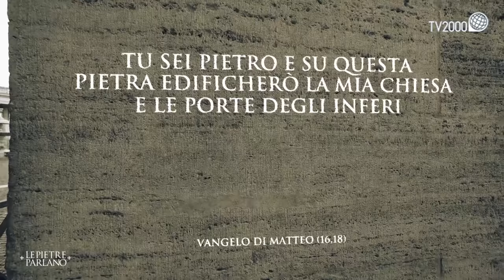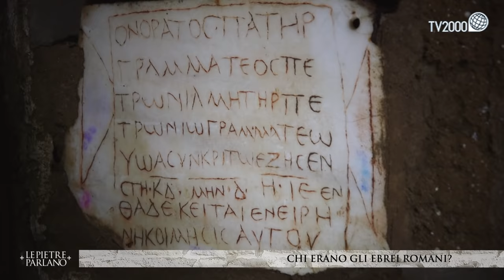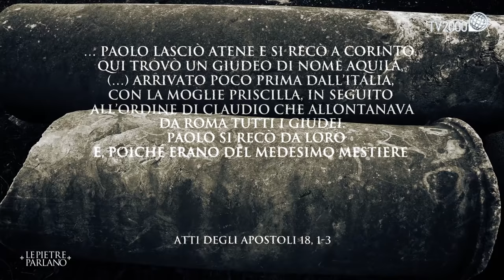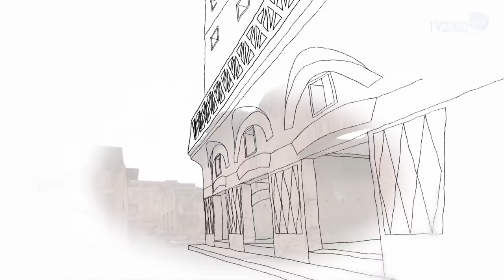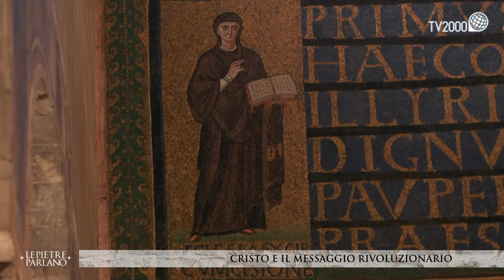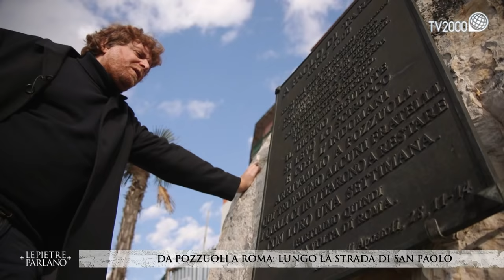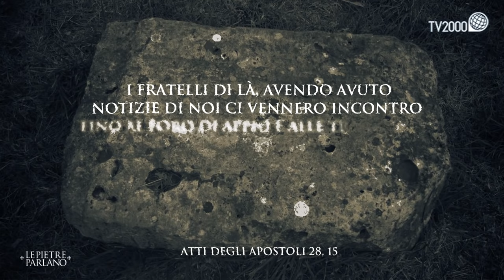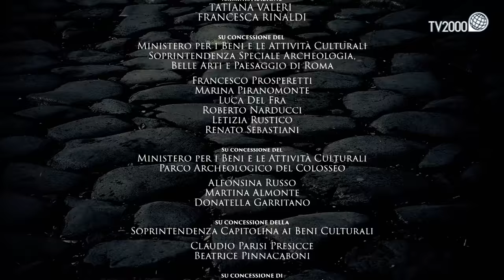Le pietre parlano - I puntata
“Tu sei “pietra” e su questa Pietra costruirò la mia Chiesa” disse Gesù ad un pescatore. Cominciò allora una storia straordinaria, che oggi può essere raccontata facendo parlare le pietre della città da cui tutto è cominciato: Roma.
‘Le pietre parlano’ è un documentario in due puntate che racconta l’arrivo del Cristianesimo a Roma, dalle testimonianze dei primi ebrei che avevano accolto l’annuncio della resurrezione di Cristo fino al martirio degli apostoli Paolo e Pietro.
I conduttori Alessandro Sortino e Claudia Benassi, nel traffico e nella confusione di una grande città moderna, seguono le tracce lasciate dai protagonisti romani del Vangelo, tra basiliche, catacombe, strade e scavi. Entrano in luoghi inaccessibili al pubblico e, con l’aiuto di esperti archeologi, biblisti e teologi, mostrano le testimonianze di quegli anni cruciali, tra il 30 e il 70 d.C., che hanno segnato la storia del Cristianesimo.
L’idea è quella di raccontare in parallelo la nascita del Cristianesimo e la trasformazione di Roma in capitale imperiale, e il modo incredibile in cui una comunità di emigrati, di schiavi e di persone comuni, guidate da Pietro, un pescatore, e da Paolo, un costruttore di tende, hanno finito per conquistare in senso spirituale l’impero più potente della storia dell’Occidente.
Nella prima puntata si parte dalla Roma cosmopolita e in espansione dell’età augustea per arrivare al periodo neroniano, quello in cui Paolo giunse da prigioniero nella Capitale dopo aver affrontato il lungo e avventuroso viaggio in nave narrato da Luca negli Atti degli Apostoli.
Nella seconda puntata si riparte dai luoghi della predicazione di Paolo a Roma, si racconta la contemporanea presenza di Pietro e si arriva alla carcerazione e al martirio dei due padri della Chiesa, sulle cui tombe, poste nelle Basiliche di San Paolo e San Pietro, pregano ogni anno milioni di pellegrini di tutto il mondo.

Le pietre parlano scritto da Alessandro Sortino, condotto da Alessandro Sortino e Claudia Benassi, prodotto da Fremantle per Tv2000.

Gli autori sono Alessandra Ferrari e Chiara Guerra; regia di Francesco Medosi.